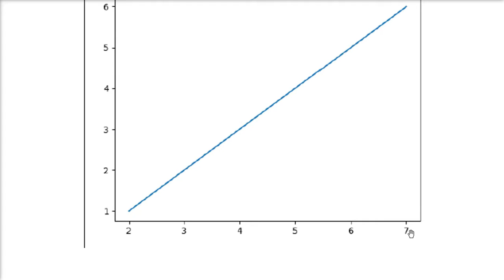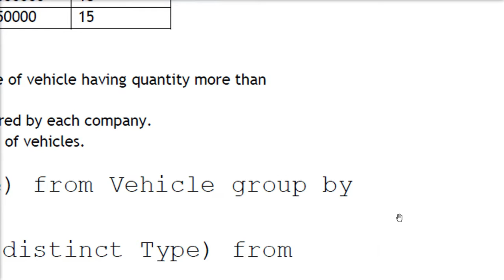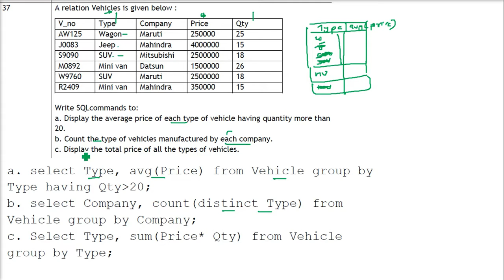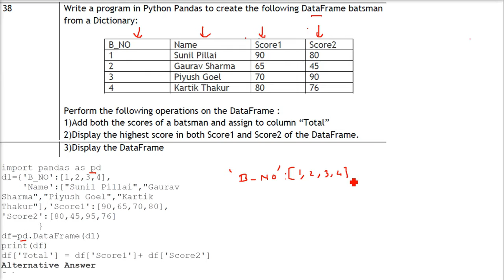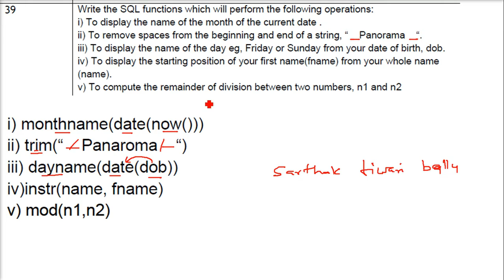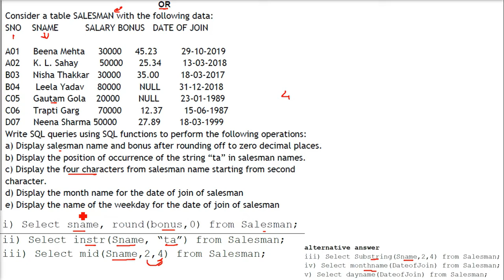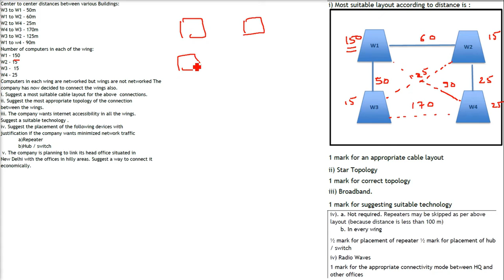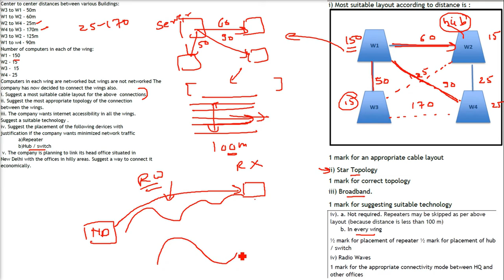CLASS 12 Informatics Practices CBSE BOARD EXAM SAMPLE PAPER 2021 MARKING SCHEME Solved in HINDI 5